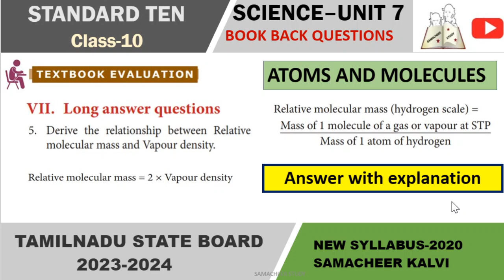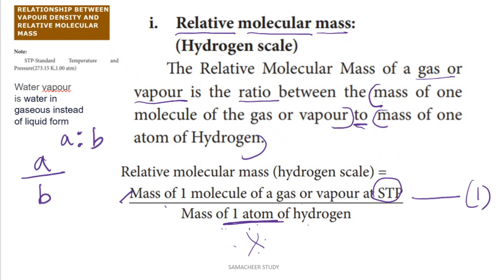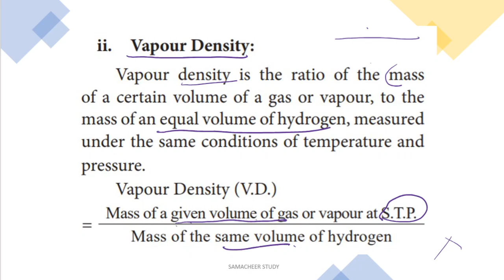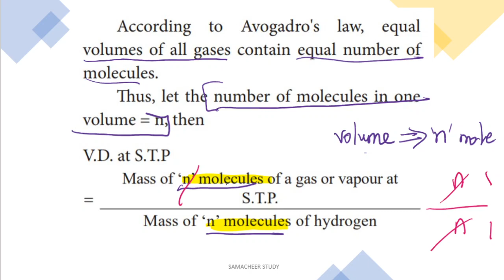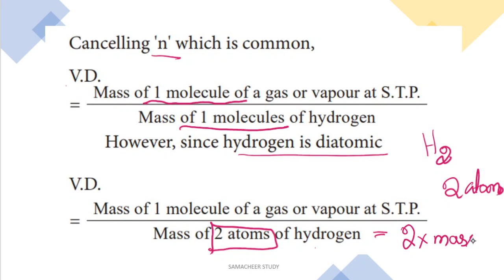10th science unit 7 book back answers atoms and molecules-Chemistry-TN Samacheer-Long answer Qtn-5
10th science  unit 7 book back answers atoms and molecules-Chemistry-TN Samacheer-Long answer Qtn-5
5. Derive the relationship between Relative
molecular mass and Vapour density
Atoms and Molecules Book Back Questions & Answers, Exercises, Solutions, Tests, Quiz for Class 10 | Unit 7 | Chemistry | Science | Samacheer Kalvi - English Medium

10th samacheer science atoms and molecules
10th science atoms and molecules in tamil
atoms and molecules questions and answers
atoms and molecules class 10 in english
10th standard science chemistry 1st lesson atoms and molecules
atoms and molecules class 10 samacheer
10th science atoms and molecules book back problems
tn samacheer
samacheer kalvi books
10th new book chemistry book back questions